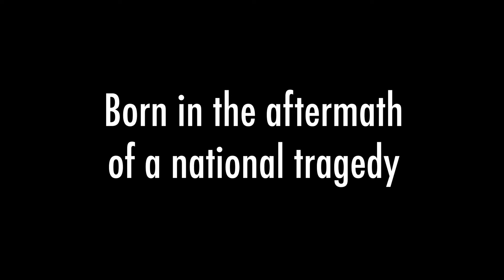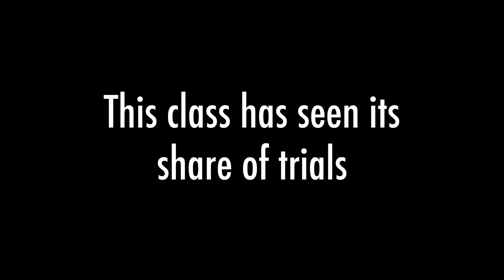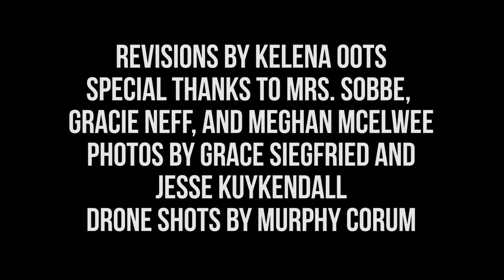Staley High School Class of 2020 Senior Video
Produced by Allison Brinton
Revisions by Kelena Oots
Special thanks to Mrs. Sobbe, Gracie Neff, and Meghan McElwee.
Photos by Allison Brinton, Grace Siegfried, and Jesse Kuykendall
Filmed by Allison Brinton, Kelena Oots, Gracie Neff, and Meghan McElwee
Drone Shots by Murphy Corum